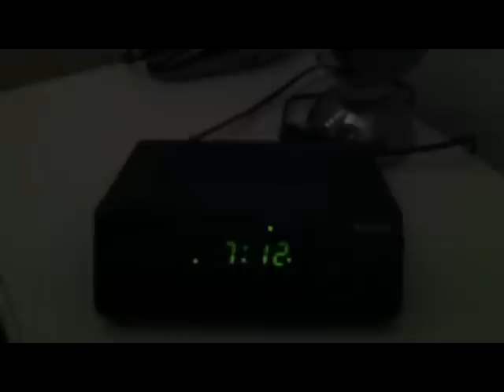COFFEE IS...Sunny rainy day #011 by Maurizio Zanetti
ILLY, il buongiorno! Tra fusa e miagolii di una gatta, i piccoli suoni di una casa che si risveglia. Fuori la pioggia, in casa il profumo di caffè.